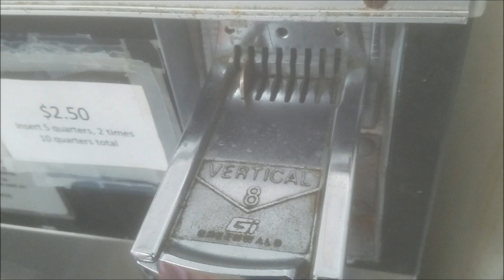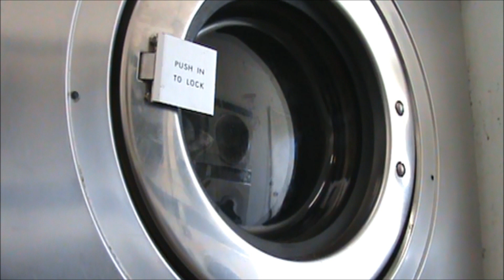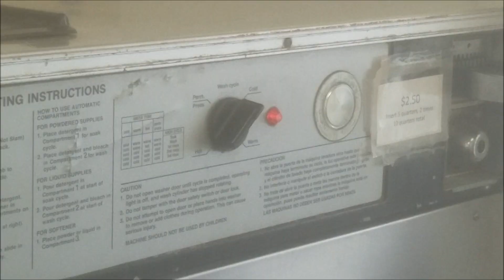Hey, Watch My Laundry! -- Episode 345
A Full Cycle washing machine video!

Sit back and relax as the Wascomat W124 washer does its job with moist precision.

Check out the other videos for more awesomeness from TheJackCochran!